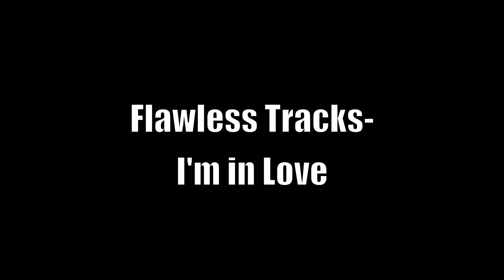2015 5'10 Malik Maitland Is the #1 Ranked PG in FL.; Official Summer Mixtape